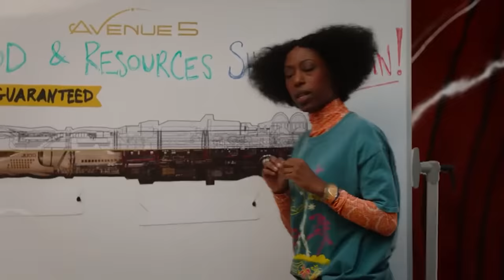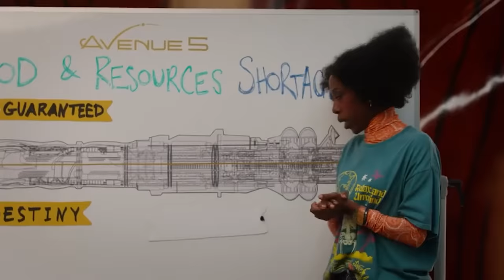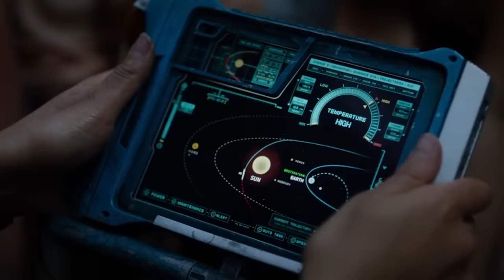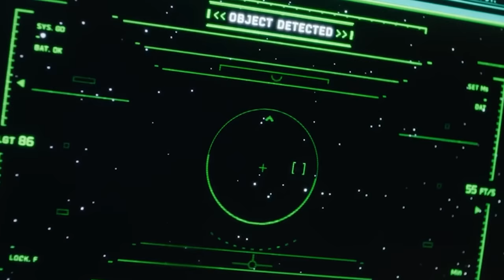[PART 3] A Spaceship that Becomes a Hotel for the Rich Breaks down, so they Have to Spend 3 Years Up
S3R13S N4ME : 4V3NU3 F1V3

The troubled crew of Avenue 5, a space cruise ship filled with spoiled, rich, snotty space tourists, must try and keep everyone calm after their ship gets thrown off course into space and ends up needing three years to return to Earth.